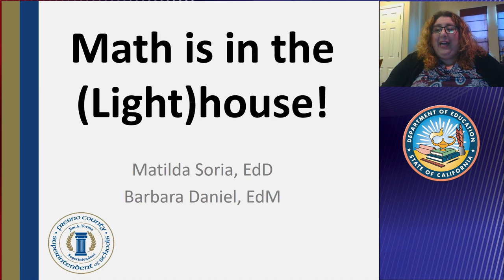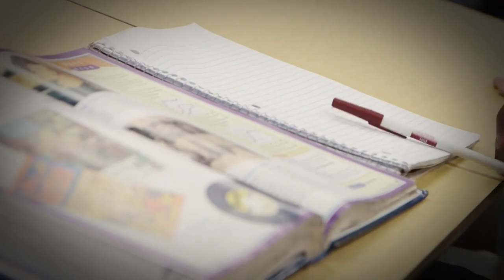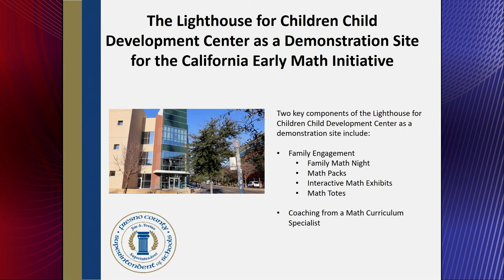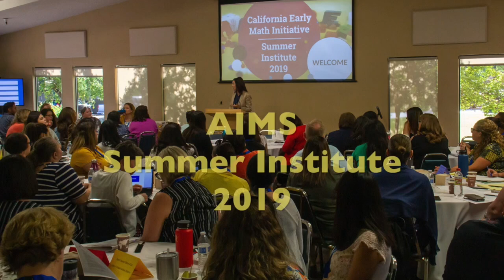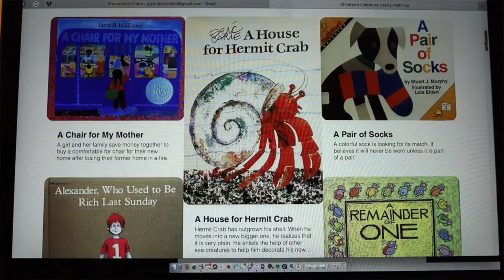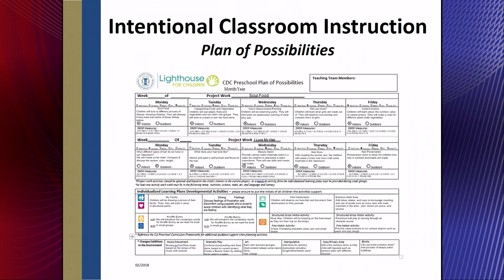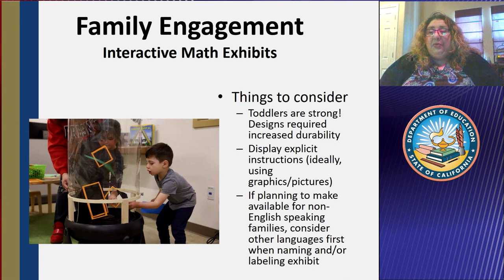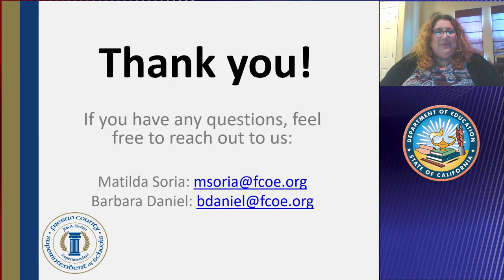EM2020: Session 3A Math is in the Lighthouse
To move the needle on low mathematics achievement across the state, the Fresno County Superintendent of Schools and partners launched the California Statewide Early Math Initiative (CAEMI), an innovative, multi-faceted, and comprehensive approach. The overarching goal of CAEMI is to improve mathematical outcomes for California’s children via the following strategies: provide ongoing teacher support through demonstration lessons, coaching, and mentoring; and increase family awareness and meaningful family engagement; and share resources with families and teachers - videos, early math application, math literature reviews and activities, guidance, briefs, replicable math and science installations, and tools for hosting community math nights. During this presentation, Barbara Daniel and Dr. Matilda Soria will share about the activities and math installations Fresno has piloted over the past year. Further, they will be sharing information and resources for home and community math installations, a Math pack program, and ideas for engaging families in fun mathematical explorations at home and at school.